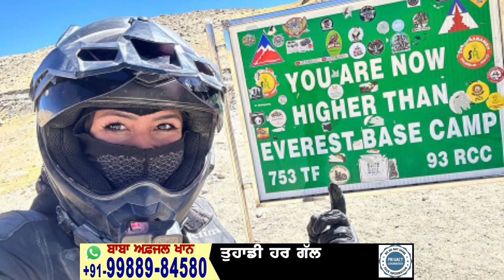ਸਪੇਨ ਤੋਂ ਭਾਰਤ ਘੁੰਮਣ ਆਈ ਕੁੜੀ ਨਾਲ 7 ਲੋਕਾਂ ਨੇ ਰਲਕੇ ਕੀਤਾ ਬਲਾਤ,ਕਾਰ